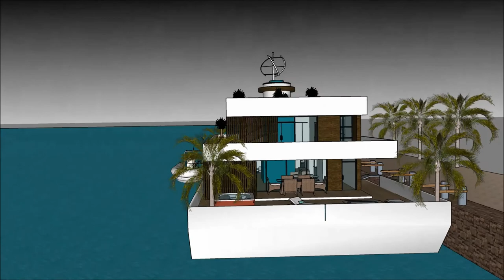Floating house Hawaii hale noho hale hoʻolālā hale maikaʻi Pākī hale ke kūkuluʻana hale lana wai hal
The floating house villa houseboatzania launching an innovative high-end luxury yacht floating house villa mansion home design potentially as a display of exhibition of the Floating house Hawaii hale noho hale hoʻolālā hale maikaʻi Pākī hale ke kūkuluʻana hale lana wai hal.

The collection of the Floating house villa houseboatzania concept of Floating house Hawaii hale noho hale hoʻolālā hale maikaʻi Pākī hale ke kūkuluʻana hale lana wai hal consists of high luxury and architectural art pieces in minimalism combined with living on the waterfront of the harbour.

The floating house villa mansion yacht design has the basis to sustain living with high standards and contemporary structural design - Floating house Hawaii hale noho hale hoʻolālā hale maikaʻi Pākī hale ke kūkuluʻana hale lana wai hal with numerous of prospects for excessive living and celebrating the desire of life worldwide: